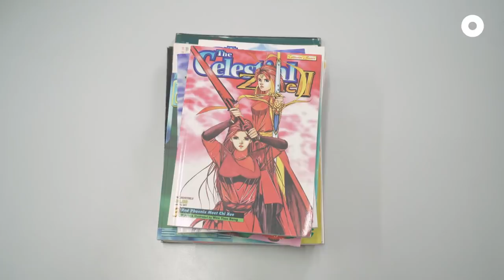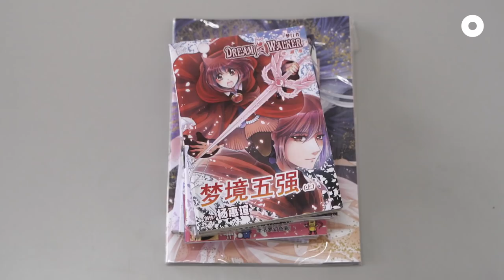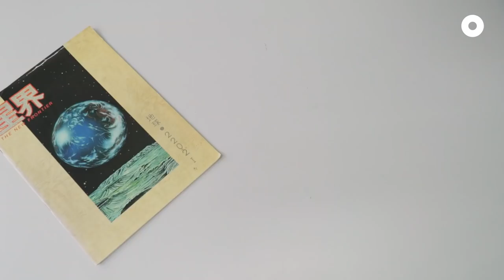The Celestial Zone: Being a Full-Time Comic Artist in Singapore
Beyond the worlds of DC and Marvel, there's also Celestial Zone. Wee Tian Beng and Yeo Hui Xuan shares the joys and woes of being full-time comic artists in Singapore.

Spoiler: There's no shortcut to creating one of Singapore's bestselling comic series.